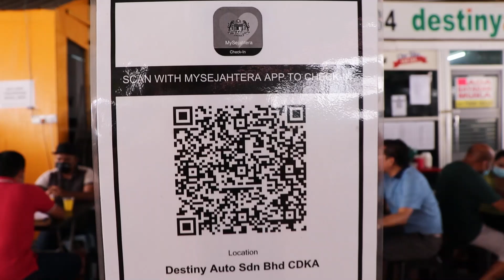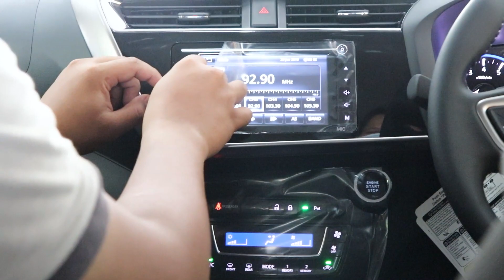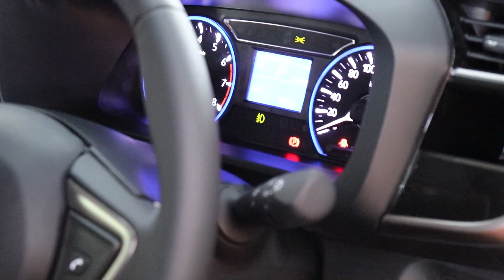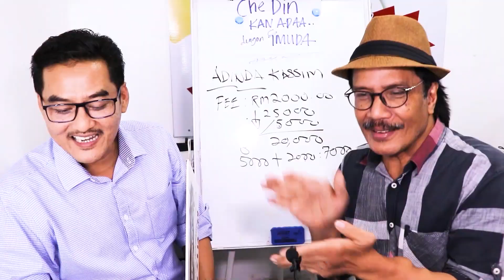APPLY TEMPAT LAIN SUNYI SEPI, DENGAN CDKA PANTAS RESPON DAPAT BERITA LOAN LULUS ting ting ting..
Itu cerita pembelian kereta pasangan Ridhuan & Rabiha, dalam tempoh 3 minggu mereka dapat kereta dambaan mereka iaitu PERODUA MYVI 1.5 ADVANCE LavaRed...merah sakit mata..merah merah hawauu rupanyer😄😄😄..ting ting ting ting
Menurut CDKA, hujung bulan November aritu sign agreement, 12.12..LAZADA..alamakkk bkn LAZADA..LAZADAY bagi keluarga nie, mereka dapat kereta..

"Kawan yg kenalkan dan syorkan saya supaya cuba ngan Che Din.
Sebelum nie cuba tempay lain.. diam xde kabar berita.. ngan Che Din respon cepat,urusan memang senang loan mudah lulus pulakkk":- En.Ridhuan.

✅IC BOTHSIDE
✅LESEN BOTHSIDE

Sebarang kemusykilan,
sila hubungi

Kredit
WOW -Engkau Tetap Satu